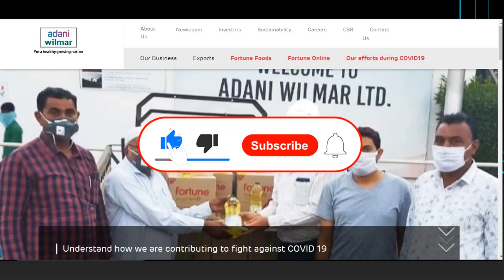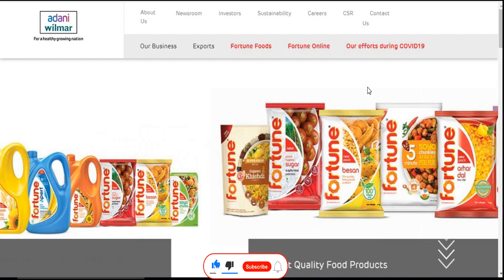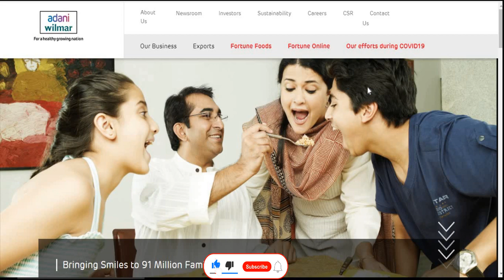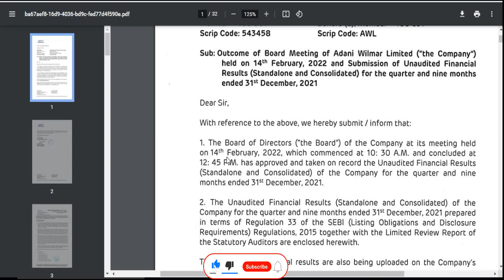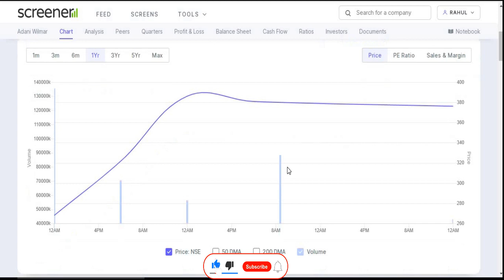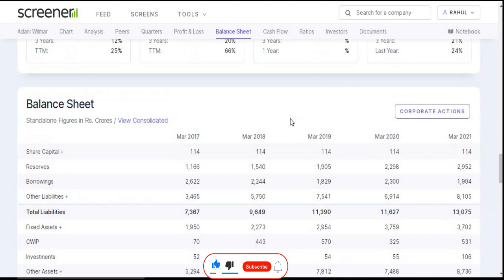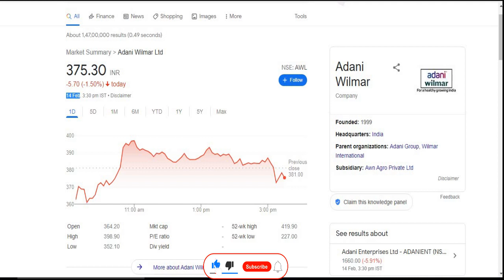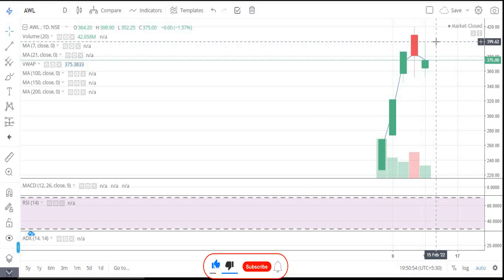Adani Wilmar Ltd || Quarter 3 Result 2022 Review || Latest Target || FMCG || Adani Group